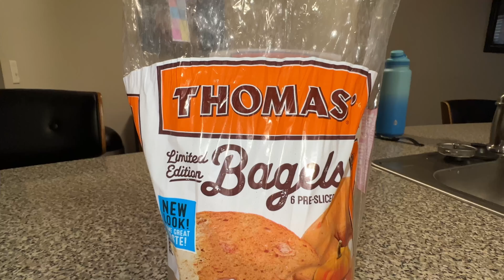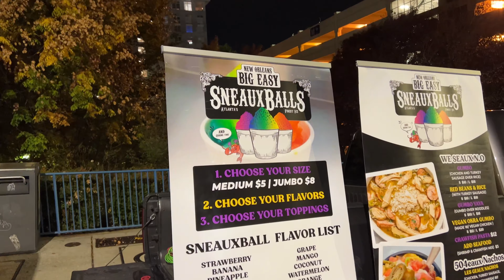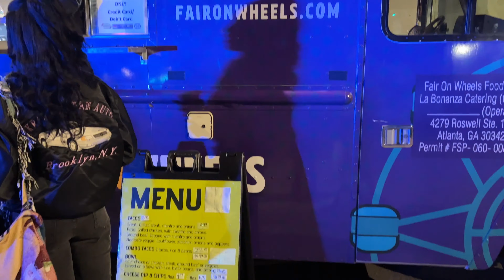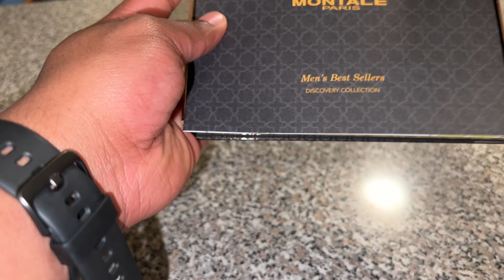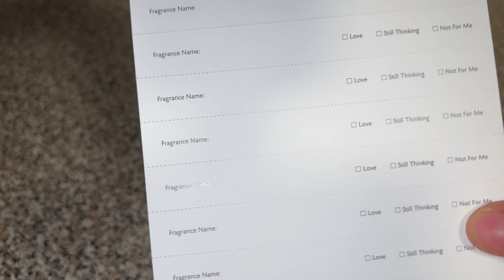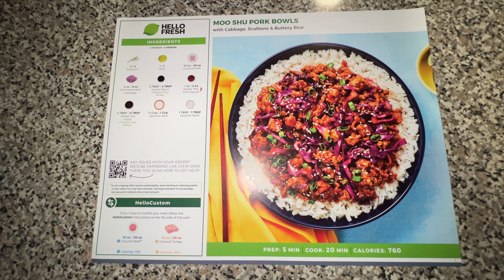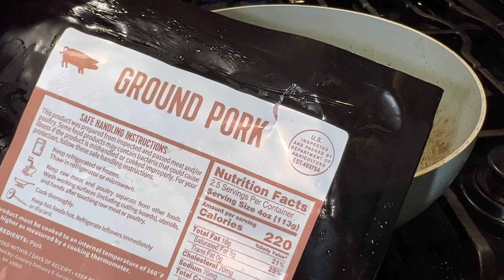Weekly Vlog - Night out + New Cologne’s + Boohoo man Haul + Grocery shopping + Cooking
Hey, my name is Javian! Welcome to my world… I hope you guys enjoy your time here. I make college and lifestyle related content!!